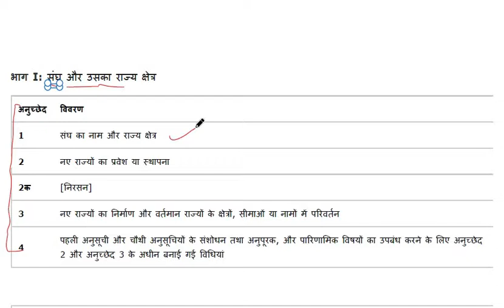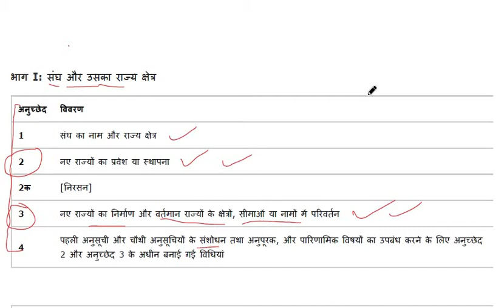भारतीय संविधान भाग-1 (अनुच्छेद 1-4) || Indian Constitution Part 1 (Articles 1-4 )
इस वीडियो में भारतीय संविधान भाग-1 (अनुच्छेद 1-4) के बारे में बताया गया है, हमारी इस वीडियो का उद्देश्य जितनी भी आने वाली परीक्षाए है उसमे राजवयवस्था से आने वाले सभी प्रश्नो को सही करना है।

Hindi grammar- समास पहचानने की ट्रिक.

Sharp IQ with Rohit Singh Raghuvanshi